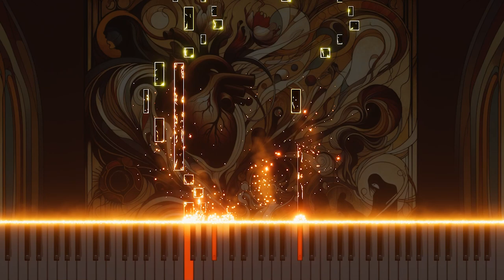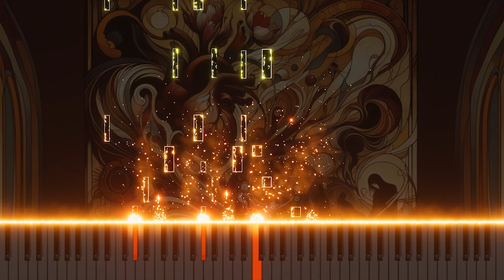Mozart's 'Don Giovanni' - 'Mi tradì quell'alma ingrata' in a Soulful Piano Version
Reimagining Mozart's masterpiece from 'Don Giovanni', the aria 'Mi tradì quell'alma ingrata' is transformed into a piano rendition. This interpretation brings a modern emotional resonance to the classic piece.